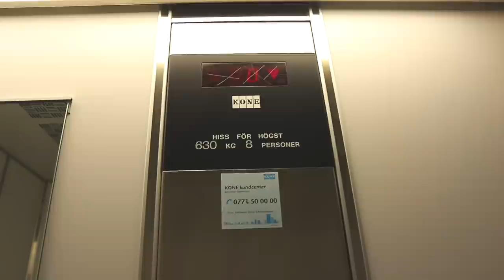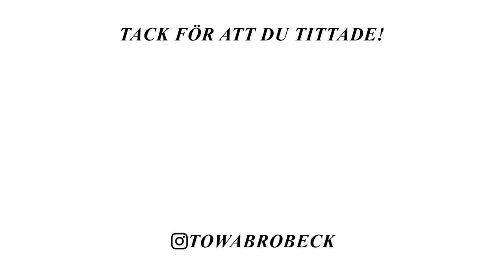VI KÖPER JULGRAN ✿ DAGLIG VLOGG 10